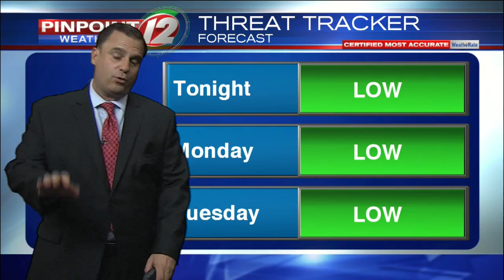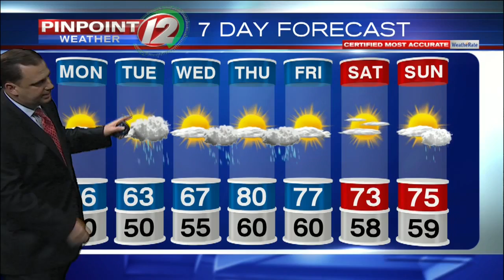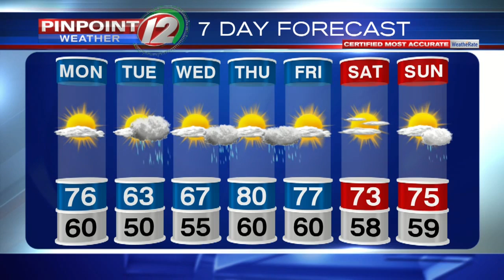Pinpoint Weather 12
T.J. Del Santo's Pinpoint Weather 12 from 5/26/2019.